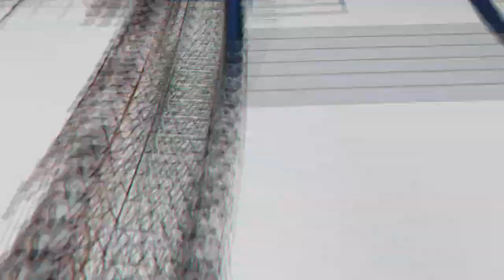One of the Famous Hariyali Amawash Rajasthan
देखने लायक है कुचामन की हरियाली अमावस । देखे द्रोण नजारा विभिन्न झूलो का । World Famous Hariyali Amawash Kuchaman City